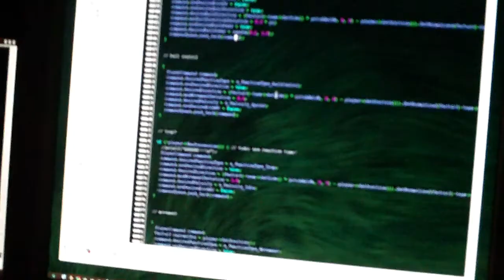trippy coding with drempels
using drempels, nice & fast desktop overlay fun! (using color keying)